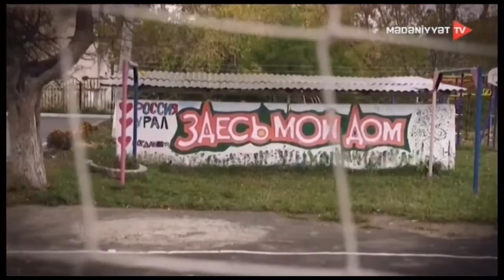Kino dünyasında baş verən yeniliklər “Mədəniyyət Xəbərlərində”